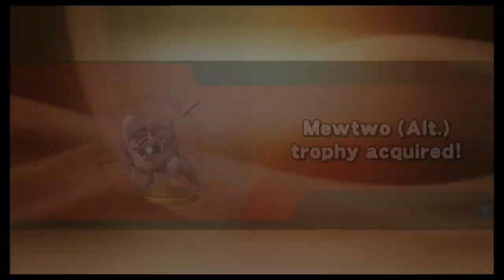Mewtwo Gameplay DLC - Super Smash Bros (Wii U) [60FPS] | AR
MEWTWO STRIKES BACK IN SMASH! Watch how I completely fail in playing Super Smash Bros Wii U. Mewtwo is now available via eShop to those who registered both Wii U and 3DS versions of the

game. Mewtwo will be widely available on April 28, 2015. Man, It's too early for this. Also the video may be out of sync in the first part.

Miiverse: ArmandoRomeroARS
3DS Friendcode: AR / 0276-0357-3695